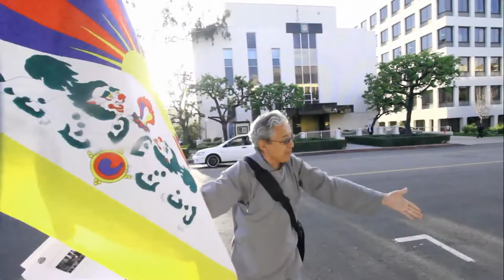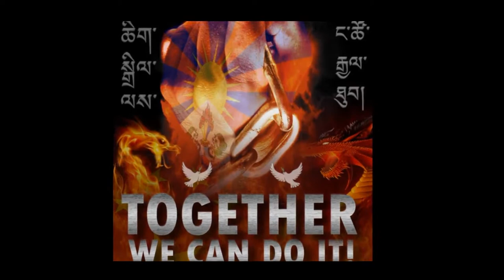March 10th, National Tibetan Uprising Day in Southern California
March 10th, National Tibetan Uprising Day -TASC. Tenzin Dorjee from TASC on the importance of the Tibetan Protest.
Organized by Tibetan Association of Southern California